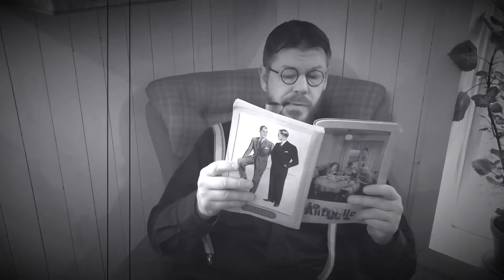Tjuren från Labbås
Pilsnerfilm